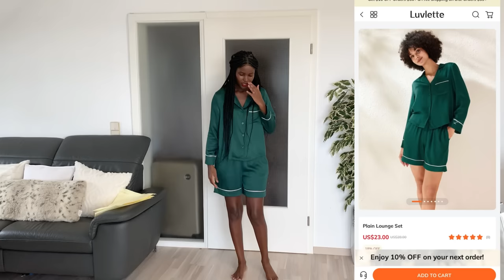LUVLETTE INTIMATES TRY ON 🥰😍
Luvlette is a love letter to all – a promise of next-level intimates to help everybody live life to the very fullest, and a declaration of everything deserved: confidence, comfort, and self-love.

Product short links and search IDs;

Happy shopping 🛍️